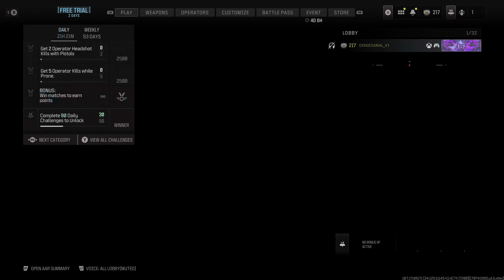[16] Call of Duty: Modern Warfare III MP - 18-8 Hordepoint on Stash House (4K 60fps)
Places where you can find me! :D